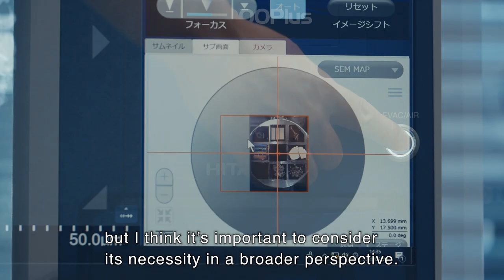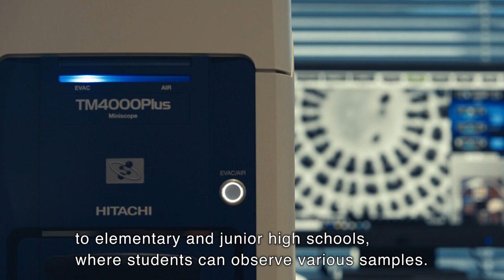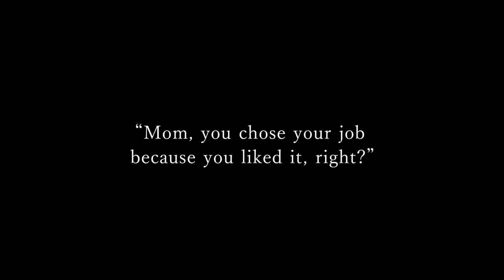The People of Hitachi: Introducing Children to the Microworld with Electron Microscopes - Hitachi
Amiko Nihei of Hitachi High-Tech Corporation is working to support science education and communicate to children the fun and interest of science. By having children experience the micro-world through an electron microscope, she seeks to stimulate their interest in science.